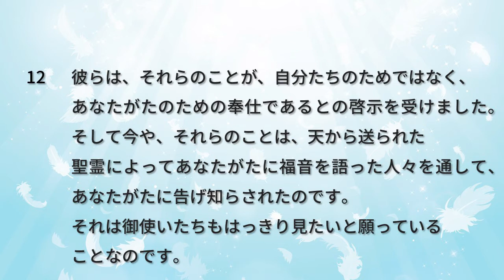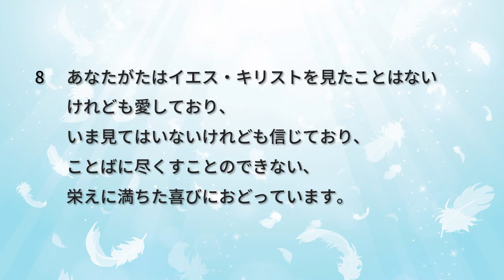1月10日・キリストを信仰した結果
ペテロの手紙第一1章８～12節
2021年1月10日・貞光キリスト教会礼拝説教